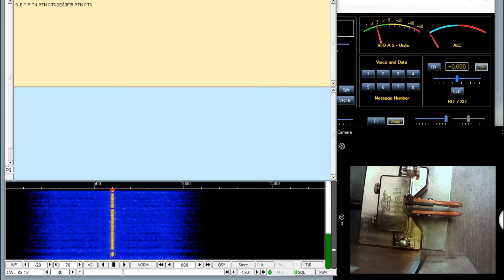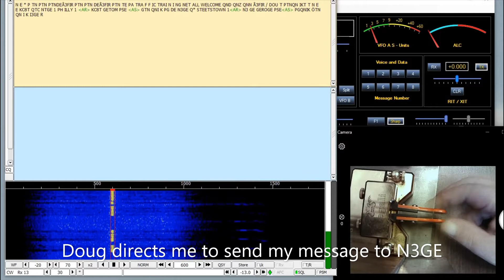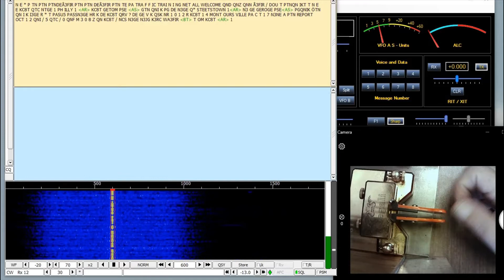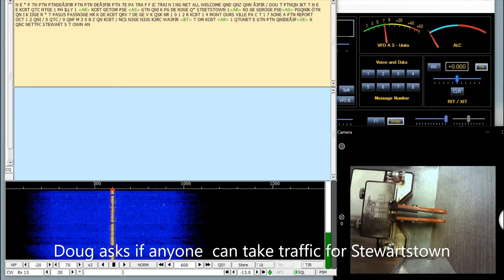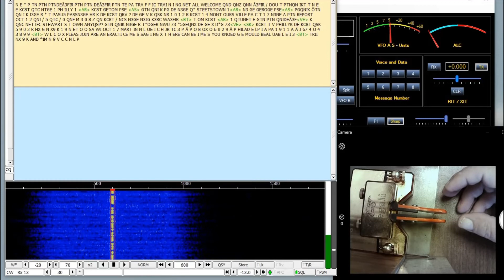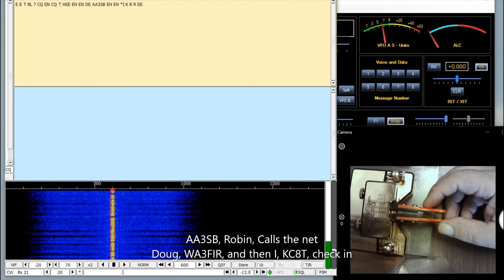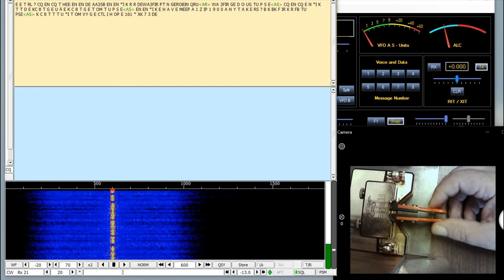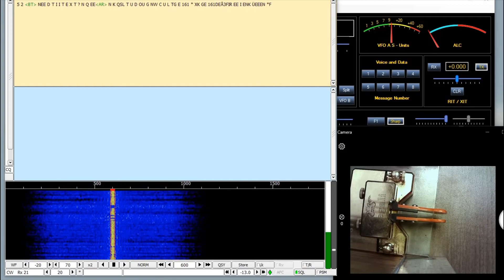More Morse Network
We check in again to the Pennsylvania Traffic Network and the 3rd Region Network. This time, we have messages to send! In addition, I changed the camera angle so you can see my hand movement on the paddles.